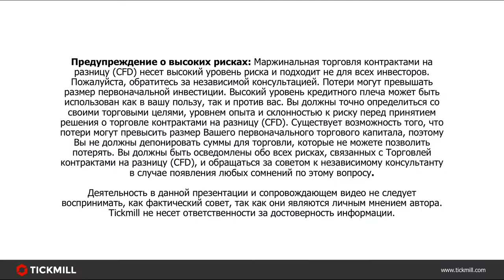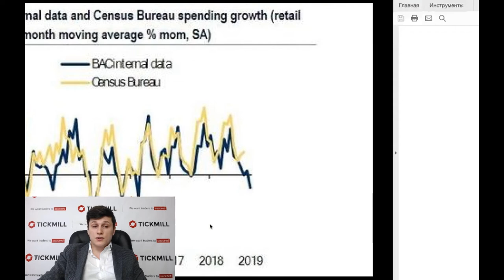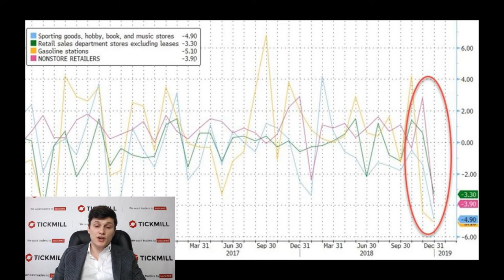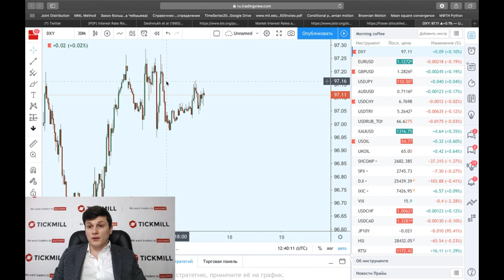Почему данным по розничным продажам стоит доверять лишь частично?